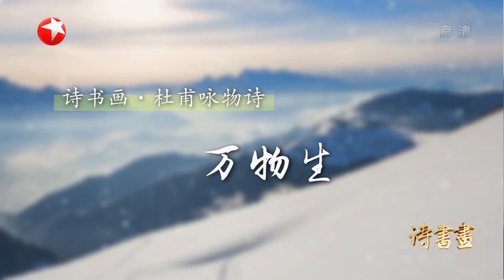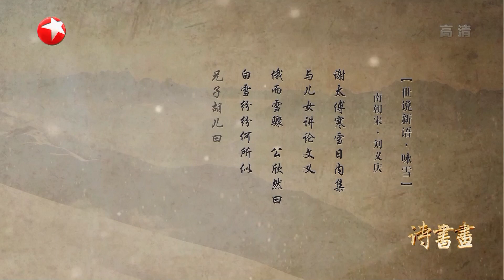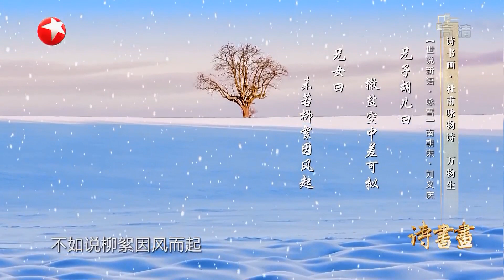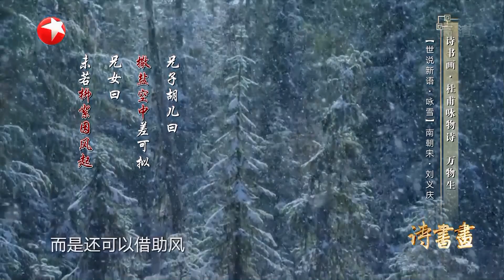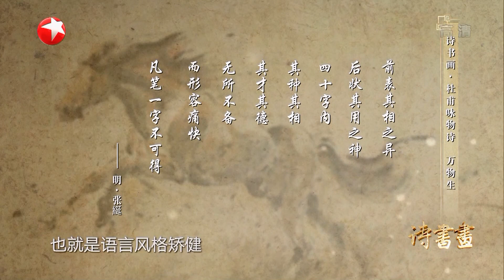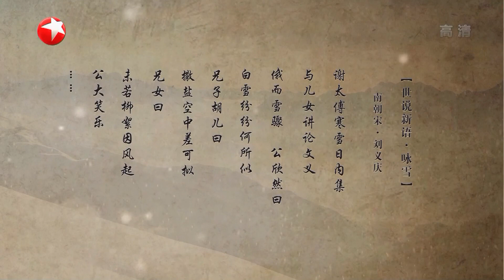《诗书画》杜甫咏物 万物生 白雪纷纷何所似 未若柳絮因风起 || 20191129【东方卫视官方高清HD】